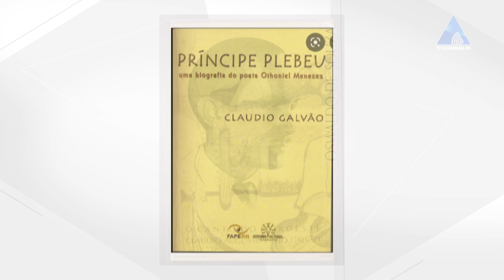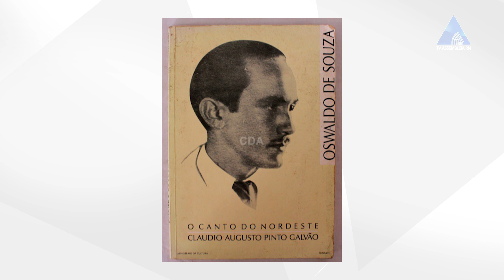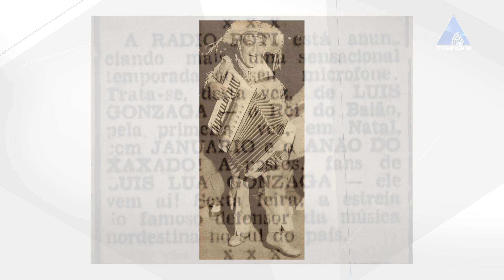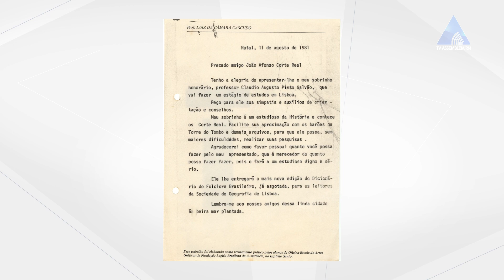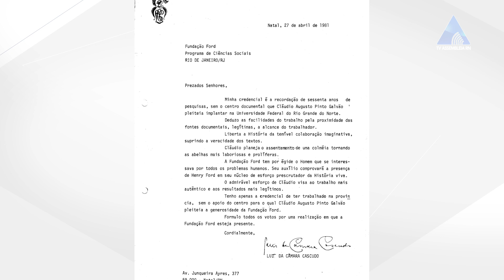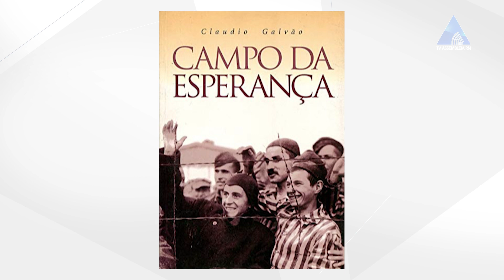SEM DELONGAS COM AUGUSTO MARANHÃO - CLAUDIO GALVÃO - 02 09 2023